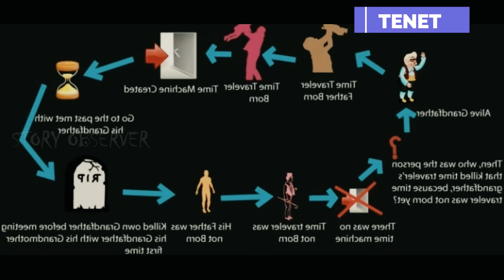ഒരു തലതിരിഞ്ഞ കഥ l TENET 2020 MOVIE EXPLANATION IN MALAYALAM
TENET 2020 - Action/Thriller
A CIA agent, the "Protagonist", participates in an extraction operation at the Kyiv opera house. After seizing an artifact, the Protagonist is captured by mercenaries. He is tortured before consuming a suicide pill. He awakens to learn the suicide pill was a test of loyalty and that the artifact was lost.

The Protagonist is recruited by an organization called Tenet. A scientist briefs him on bullets with "inverted" entropy, meaning they move backward through time. The Protagonist meets his handler, Neil, through a CIA contact, and they trace the inverted bullets to arms dealer Priya Singh in Mumbai. They learn that Priya is a member of Tenet, and her cartridges were purchased and inverted by Russian oligarch Andrei Sator.

The Protagonist approaches Sator's estranged wife Kat, an art appraiser who falsely authenticated a forged Goya drawing. She tells him that Sator purchased the drawing from the forger, Arepo, and is using Kat's authentication as blackmail to control her in their relationship. The Protagonist and Neil plot to steal the drawing from a freeport storage facility at the Oslo Airport. There they fend off two masked men who emerge from a device. Afterward, Priya explains that the device is a turnstile, a machine that can invert the entropy of objects and people, and that the masked men were the same person traveling in opposite directions through time.

Kat introduces the Protagonist to Sator, and learns the drawing is intact. Sator plans to kill the Protagonist, but the Protagonist saves Sator's life after Kat attempts to drown him. Sator and the Protagonist strike a partnership to retrieve a case supposedly containing plutonium-241. In Tallinn, the Protagonist and Neil ambush a convoy and steal the case, which actually contains the artifact lost in Kyiv. They are ambushed by an inverted Sator holding Kat hostage. The Protagonist gives an empty case to Sator, who retreats after receiving it. The Protagonist rescues Kat but is soon captured and taken to a warehouse with a turnstile.